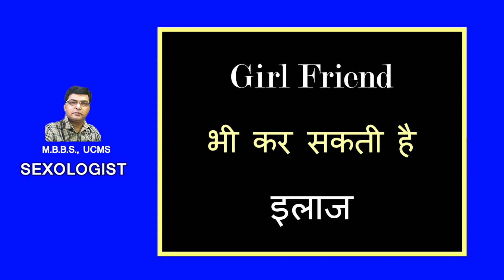टेस्टोस्टेरॉन बढ़ाने का सरल और असरदार तरीका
best testosterone booster,
testosterone kaise badhaye
Online Consultation Rs 200 only